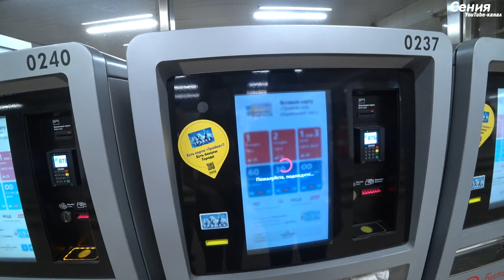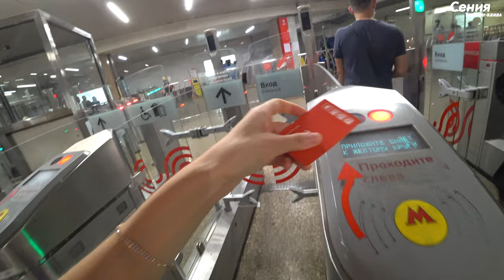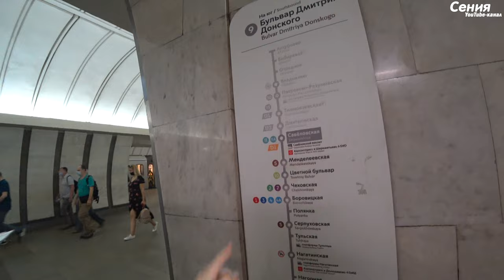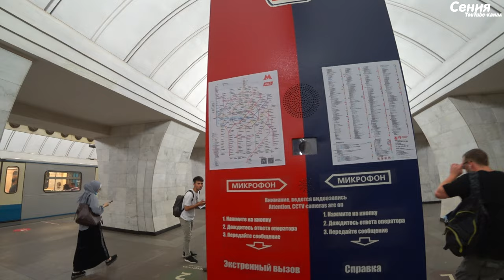На машине из Санкт-Петербурга на море в Краснодарский край. А вот и Москва! Первые впечатления. Ч.2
2-ая часть нашего путешествия из Санкт-Петербурга на юг на море в Краснодарский край. Мы приехали в Москву, столицу нашей родины. Я оказалась здесь впервые, поэтому делюсь своими неподдельными эмоциями и впечатлениями. Посетили за несколько часов самые знаковые места и прогулялись по центру города.